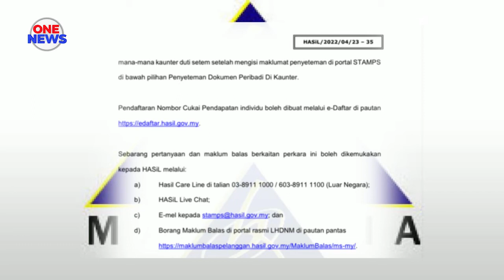Permohonan, bayaran penyeteman perjanjian dokumen dibuat secara 'online' mulai 27 April - HASiL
Permohonan dan bayaran penyeteman perjanjian dokumen individu akan dilakukan secara dalam talian sepenuhnya bermula 27 April ini.

Lembaga Hasil Dalam Negeri Malaysia (HASiL) memaklumkan, dokumen individu boleh dikemukakan melalui portal Stamp Assessment And Payment System (STAMPS).

Warganegara dan penduduk tetap yang mempunyai Nombor Cukai Pendapatan boleh membuat pendaftaran ID Pengguna STAMPS, permohonan taksiran dan bayaran duti setem tanpa perlu hadir ke kaunter.

Sijil Setem perlu dicetak untuk dikepilkan kepada perjanjian asal sebagai bukti bayaran.

Bagaimanapun, mereka yang tidak mempunyai Nombor Cukai Pendapatan serta bukan warganegara dan penduduk tetap, perlu hadir ke kaunter selepas mengisi maklumat penyeteman di portal STAMPS.

Maklumat lanjut boleh layari laman web atau hubungi HASiL Care Line di talian 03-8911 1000.